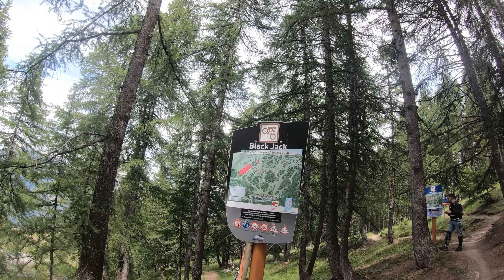VTT DH à Praloup // Fun and CRASH //